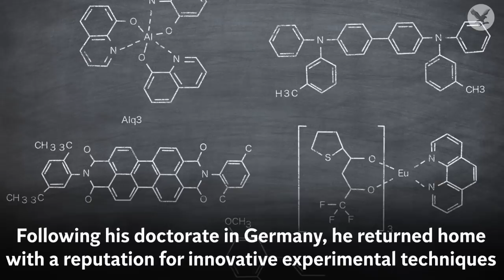Who was Sir William Ramsay and how did he change the periodic table?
Born in Glasgow on 2 October 1852, Ramsay is best known for his eventual discovery of what are known as the noble gases.